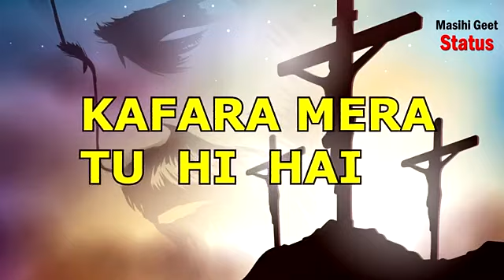Kafara Mera Tu he ha | Masihi Geet Status by Arif Bhatti | Christian Whatsapp status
Kafara Mera Tu he ha | Masihi Geet Status | Christian Whatsapp status

Masihi Geet status
Masihi Whatsapp Status
masihi geet
full hd masihi geet
geetzaboor
masihi geet status 2022
new masihi geet 2022 arslan john
new masihi geet status
new masihi geet status 2022
new masihi whatsapp status 2022
masihi geet mp3
indian masihi geet
Abdizindgi
Masihi Channel
Masihi Geet Whatsapp status
Masihi status
masihi status 2022
moring masihi geet
new geet status
new masihi geet whatsapp status
new masihi status
Masihi shorts
full hd masih geet
hit masih geet
latest masih geet
mp3 masih geet
new masih geet in urdu new masihi geet in punjabi
punjabi masih geet
Indian masihi Geet
Arif Bhatti
arif rogers bhatti
Christian status